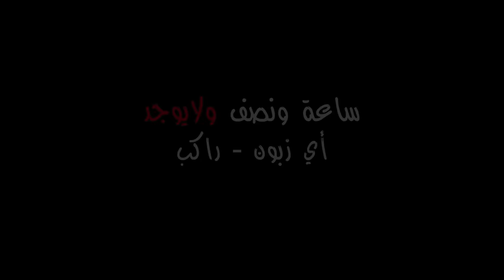كيف الشعب السوري عايش ؟ "شوفير تكسي ليوم كامل" 🤔🇸🇾 الحلقة 11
نصيحة حطوا سماعات قبل ما تحضر الفيديو 🎧
صورت ليوم كامل حياة شوفير التكسي بمدينة دمشق فيا ترى شغلة منيحة ممكن أنصح فيها ولا شو الترتيب ؟ بهل الفيديو بجاوبكم بالتفصيل عن كلشي أسئلة بتخطر ببالكم
بحبكم كتير بتمنى تدعموني دائما بلايك وتعليق وتشيروا هل الفيديو على وسائل التواصل الاجتماعي ليوصل صوتنا لاكبر قدر من العالم 🙏
شكرا لكل من دعمنا ماديا منحبكم كتير والله يسر أموركم وين ما كنتوا وان شاء الله منجتمع بهل حياة القصيرة او منجتمع بالجنة بإذن الله 😍